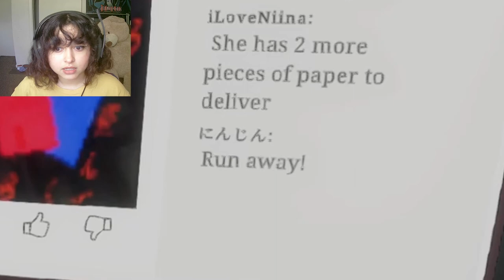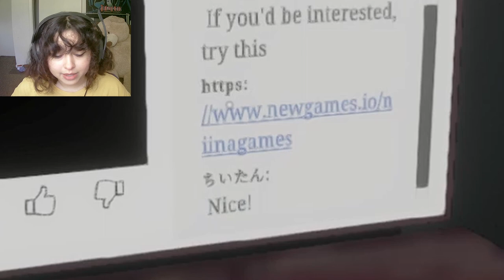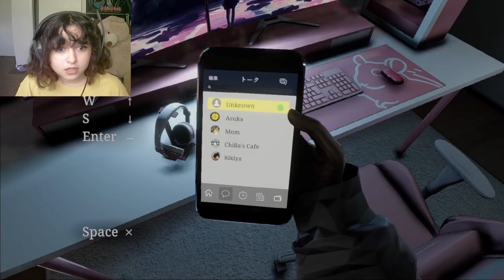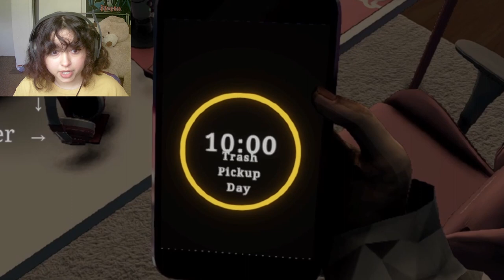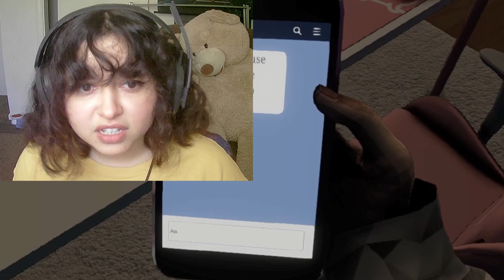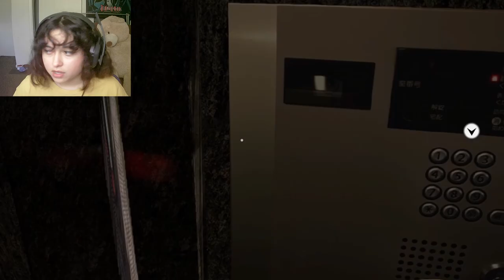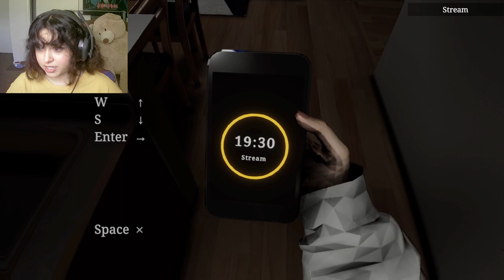Parasocial [Part 1]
Another game from the creator of "The Closing Shift", already shaping up to be scarier than the last game!